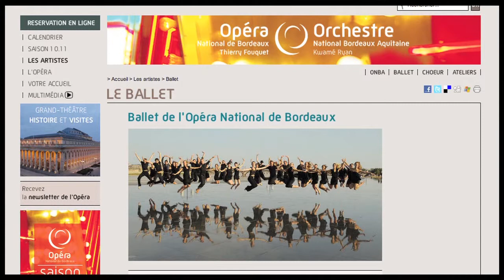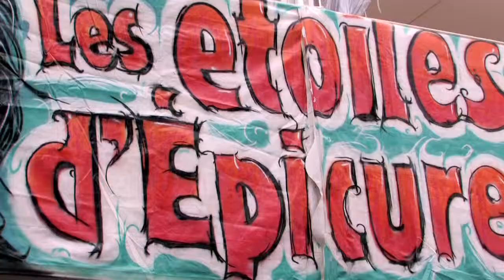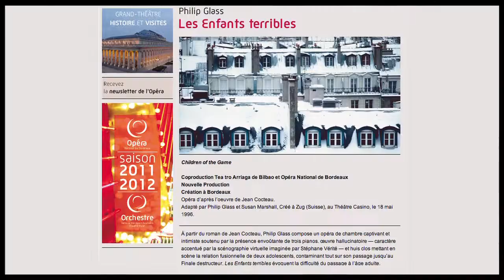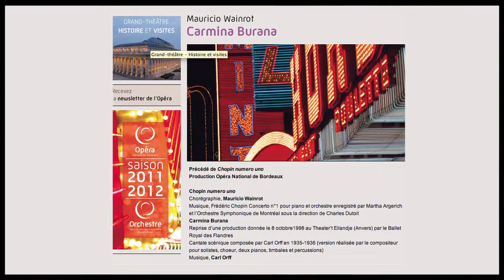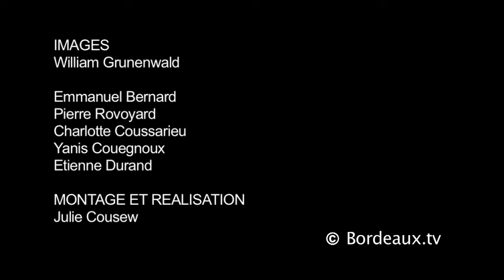Épicuriales 2011, Interview de Laurent Croizier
Historien, musicologue, dramaturge, Laurent Croizier est aussi directeur adjoint des publics et du développement, responsable de la communication pour l'Opéra national de Bordeaux. Outre ses activités de conférencier, il est l'auteur de nombreux articles sur la musique, la danse et la gastronomie.
Interview de Laurent Croizier aux Épicuriales.